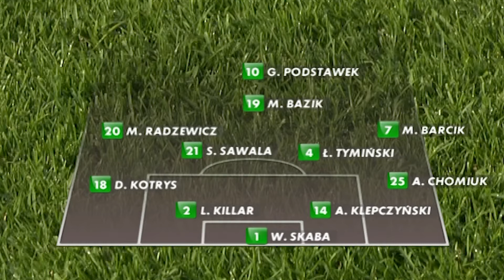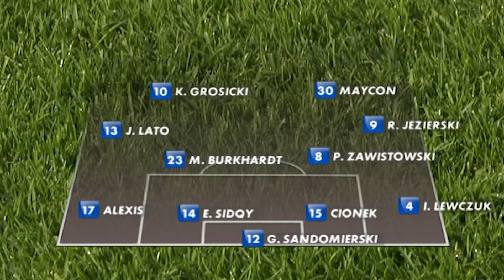(1/2) Jagiellonia Białystok - Polonia Bytom | CAŁY MECZ | Ekstraklasa 2009/10 | 29. Kolejka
Jagiellonia Białystok 0:0 Polonia Bytom

EKSTRAKLASA TV ► Mecze na żywo za granicą